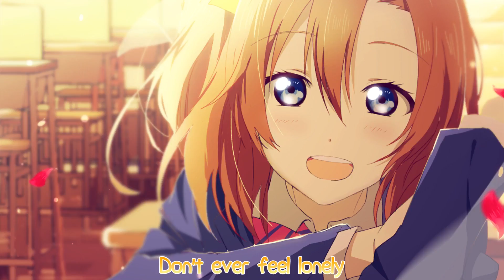Nightcore - Heartbeat Away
Dowster & Vagabond feat Shelly - Heartbeat Away. Nightcored by myself.